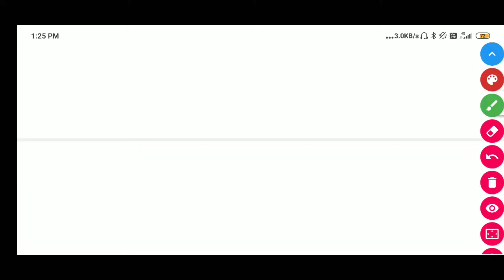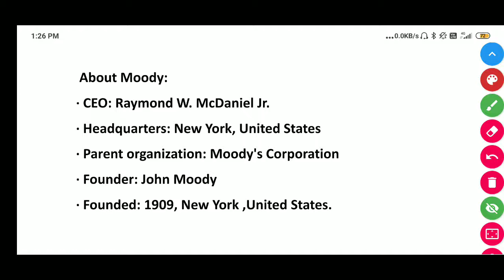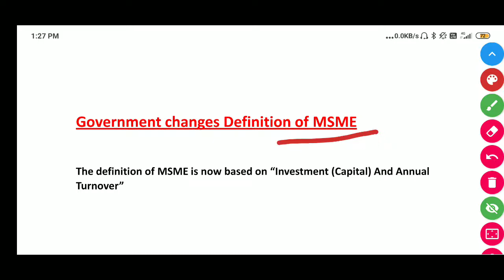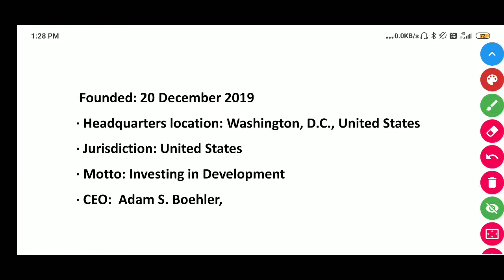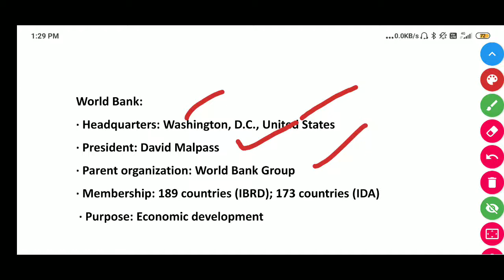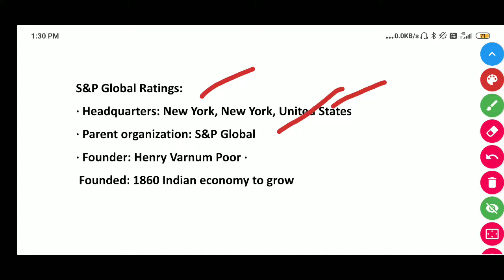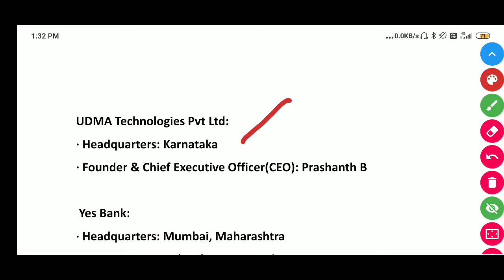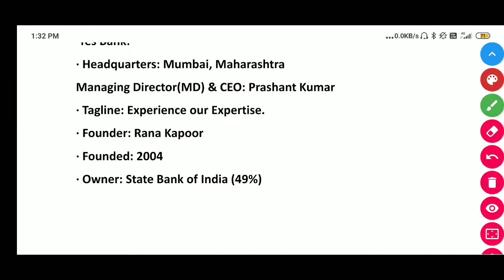Financial Current Affairs Part 1 -- June 2020